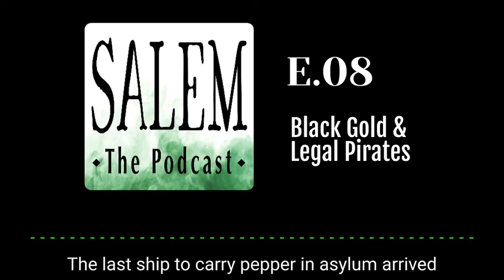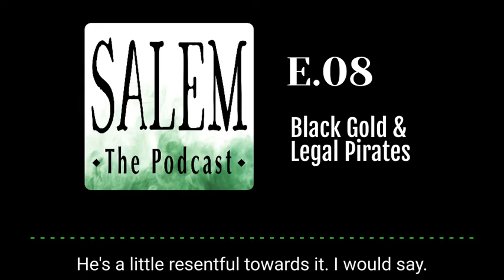E.08 Salem History: Black Gold & Legal Pirates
Hello!
Join local Salem tour guides Sarah Black and Jeffrey Lilley for a discussion on Salem's rich and diverse maritime history. Centuries ago, this city was known around the world. Not for witches–but as a hub for international trade. Let's talk pepper, pirates, and America's first millionaire!

Resources